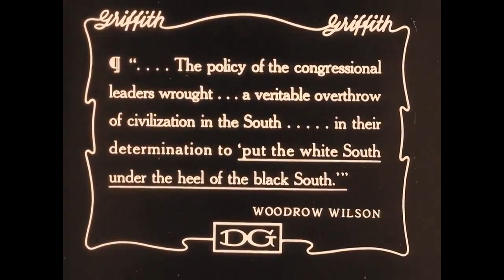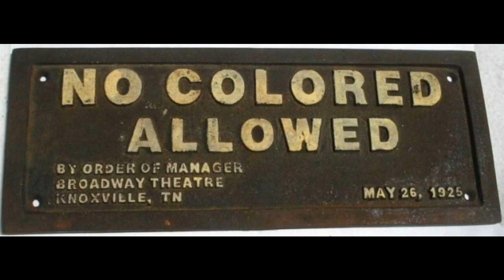Blackness & American Cinema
Had a 7-minute limit on this, but I think I'll explore it more on my own time. It's a fun process, and Oscar Micheaux deserves way more than a passing mention.
Hope this is informative!

Citations:
Banjo, Omotayo. “What Are You Laughing At? Examining White Identity and Enjoyment of Black Entertainment.” Journal of Broadcasting & Electronic Media 55, no. 2 (2011): 137–59.

Benbow, Mark E. “Birth of a Quotation: Woodrow Wilson and ‘Like Writing History with Lightning.’” The Journal of the Gilded Age and Progressive Era 9, no. 4 (October 2010): 509–33.

Bois, William E Du, Whitney Battle-Baptiste, and Britt Rusert. W.E.B Du Bois's Data Portraits: Visualizing Black America. Amherst, MA: W.E.B. Du Bois Center at the University of Massachusetts Amherst, 2018.

Corliss, Richard. “D.W. Griffith's The Birth of a Nation 100 Years Later: Still Great, Still Shameful.” Time.com. Time Magazine, March 3, 2015.

D'ooge, Craig. “'The Birth of a Nation' Symposium on Classic Film Discusses Inaccuracies and Virtues.” 'The Birth of a Nation' (June 27, 1994) - Library of Congress Information Bulletin, June 27, 1994.

NAACP - Timeline. NAACP, February 2021.

Rylance, David. “Breech Birth: The Receptions To D.W. Griffith's The Birth Of A Nation.” Australasian Journal of American Studies 24 24, no. 2 (December 2005): 1–20.

Sexton, Jared. Black Masculinity and the Cinema of Policing. Cham, Switzerland: Palgrave Macmillan, 2018.

Smith, Jamil. “How Marvel's Black Panther Marks a Major Milestone.” Time. Time, 2018.

Staff, NPR. “100 Years Later, What's The Legacy Of 'Birth Of A Nation'?” NPR. NPR, February 8, 2015.

Wetta, Frank J., and Martin A. Novelli. Essay. In The Long Reconstruction: the Post-Civil War South in History, Film, and Memory, 96–99. New York City, New York: Routledge, 2014.

White, Renée T. “I Dream a World: Black Panther and the Re-Making of Blackness.” New Political Science 40, no. 2 (April 1, 2018): 421–27.

Wilderson, Frank B. Red, White & Black: Cinema and the Structure of U.S. Antagonisms. Durham, NC: Duke University Press, 2010.

(I ran this on 1.2 speed to get under the 7 minute limit. Don't tell anyone.)